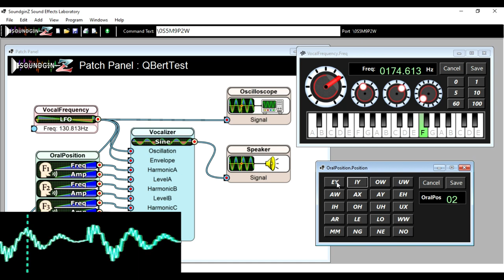Votrax Clone Progress Report 2: Q*Bert Voices - 02/12/24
Q*Bert Voices on the Votrax SC-01 Clone using a SoundginZ.

To get the Q*Bert voices to sound Q*Berty, the clock sources for the Vocalizer and the Oral Position decoder MUST be tied together.  This makes it so that the transitions and the vocal envelopes adjust when the Vocal Pitch does.  You can see this on the scope.  As the video plays the speed at which the sound transitions from one another changes as does the vocal envelope.

Of course, because this is built in the SoundginZ Sound Effect Labority, every part can be reconfigured.  Thus the transitions can be fast or slow and the envelope can be fixed (which gives it a more natural-sounding voice)